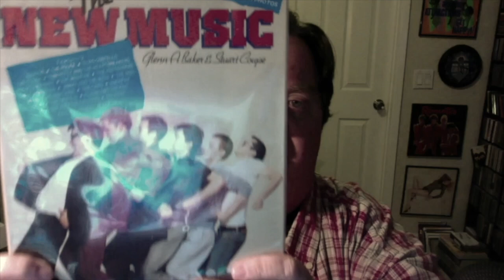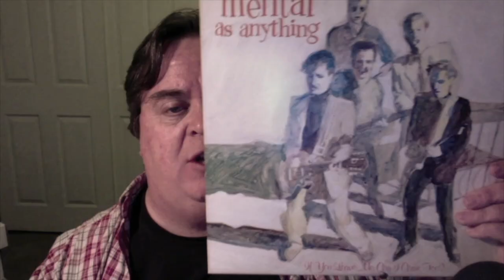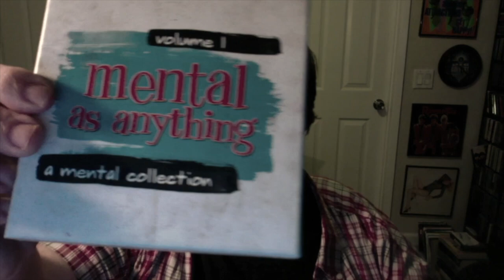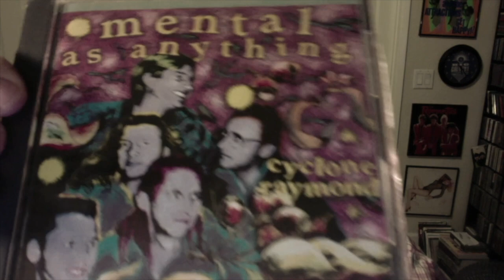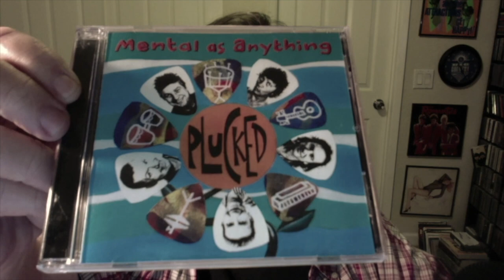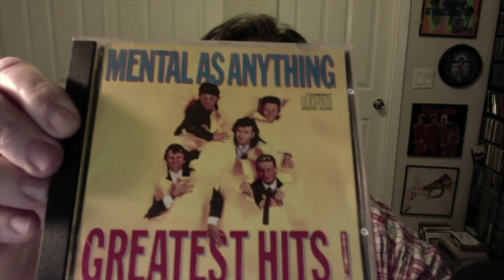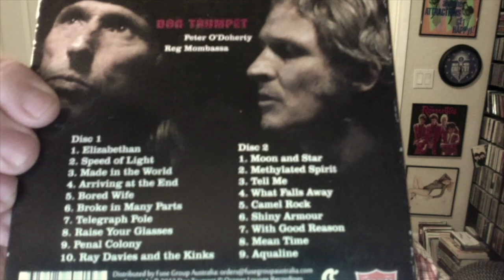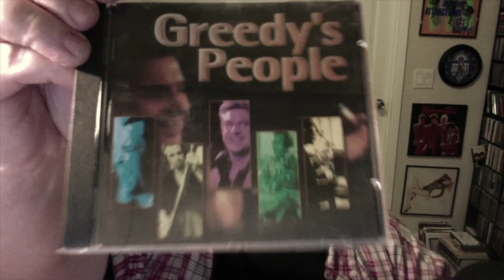SPAZ revisits MENTAL AS ANYTHING: A tribute to Greedy Smith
I originally filmed an episode of CD JUNKIE in February of 2019 that focused on the music of MENTAL AS ANYTHING. With the recent passing of keyboardist/vocalist Andrew "Greedy" Smith, I thought I'd share it again.  This time, I adjusted the colors so I don't look so purple.  I've also added a short introduction to this episode of CD Junkie... it was #3 for those of you keeping track!

Rest in peace, Greedy.